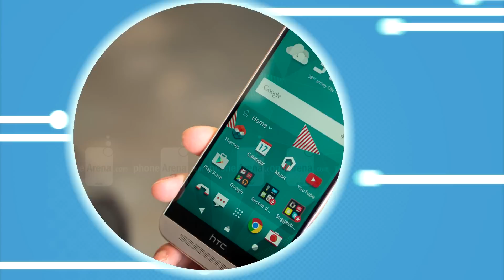Thinnest and lightest metal phones 2015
Brace yourselves, 'tis the year of the metal Androids! Metal doesn't have to be heavy metal, though, as many manufacturers that switched to the premium material for their flagship and midrange chassis did prove. Even before Samsung ditched the plastic paradigm for metal-and-glass chassis with the Galaxy S6 blockbuster, there were numerous makers this year that announced metal-clad warriors to die for, and we've rounded the best and the lightest of them below...